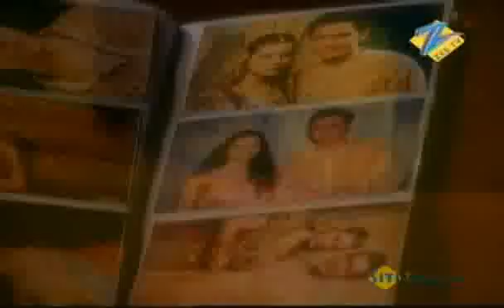Agle Janam Mohe Bitiya Hi Kijo - Hindi TV Serial - Best Scene - Ratan , Abhishek - Zee TV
Agle Janam Mohe Bitiya Hi Kijo - Laali, a young woman, is a child bride who is sold off to a cruel landlord under the pretext of being sent to her husband. As a result, she faces many challenges in life but overcomes them all.